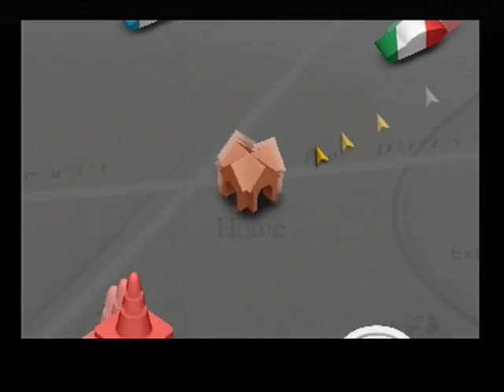Gran Turismo 4 Japan Mitsubishi Motors Event Evolution Meeting Tokyo R246